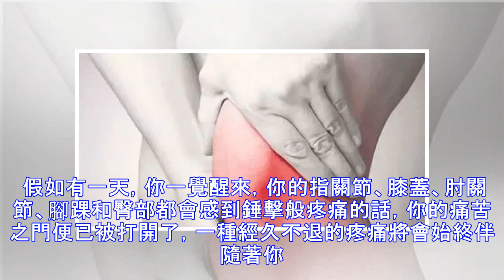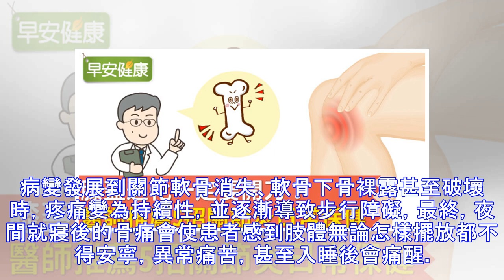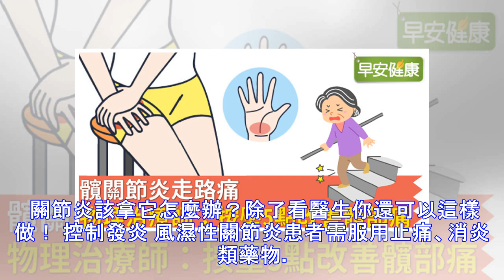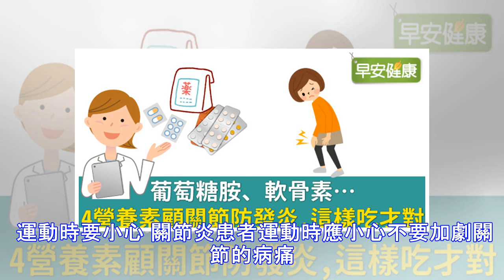關節炎該拿它怎麼辦？除了看醫生你還可以這樣做！